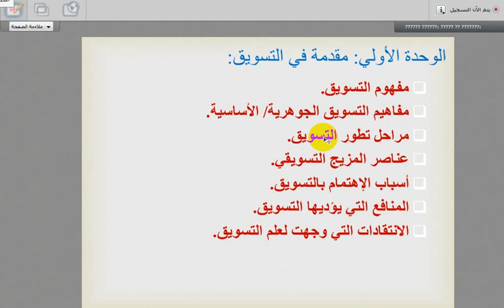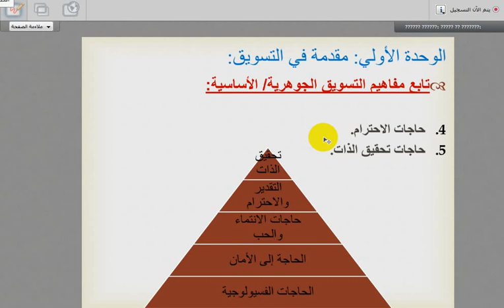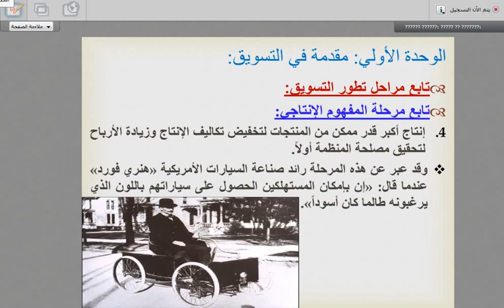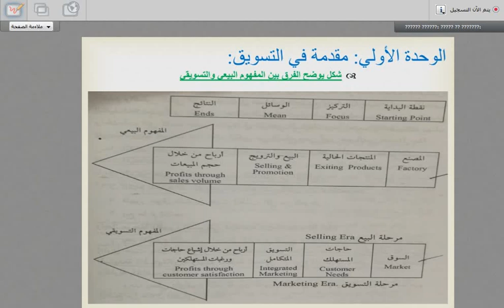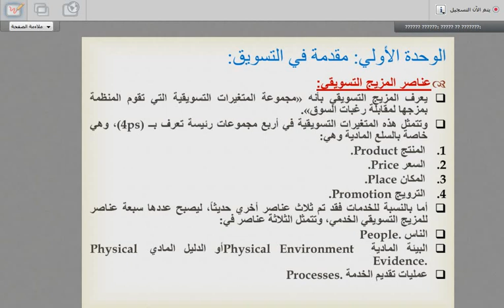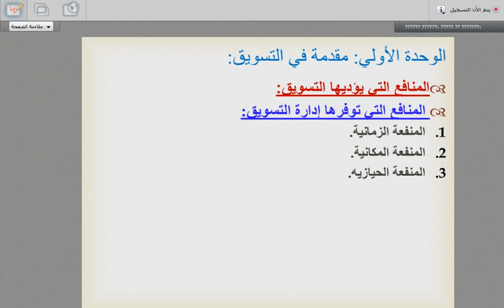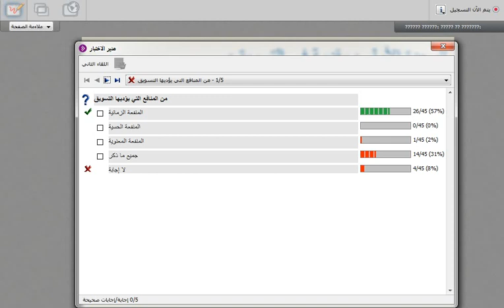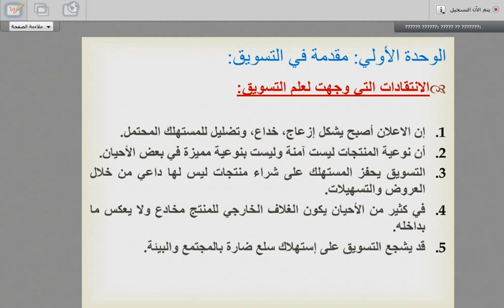اللقاء الحي الثاني لمقرر مبادئ التسويق للدكتور سعود التويم .. الفصل الاول عام 1440هـ